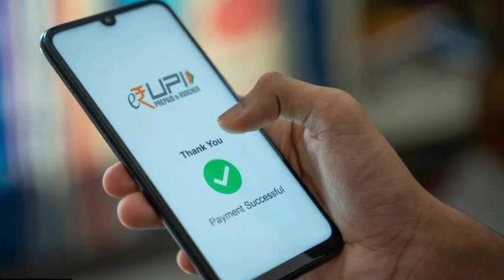क्या वाकई में UPI Payment पर 1.1% का charge देना होगा ?